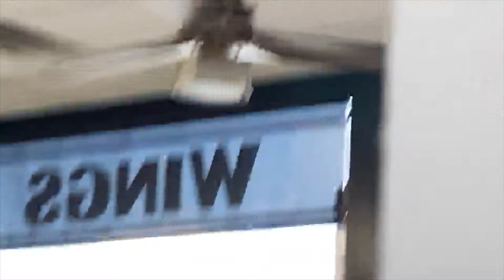Kichler propeller ceiling fans at a pizza place